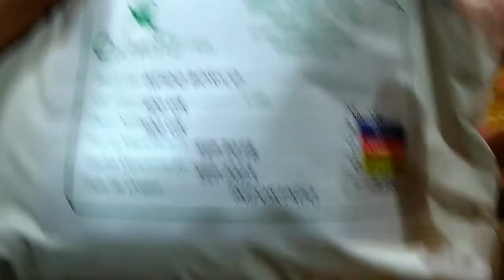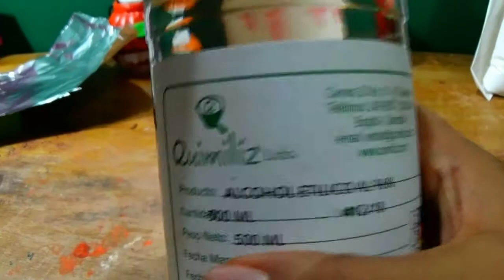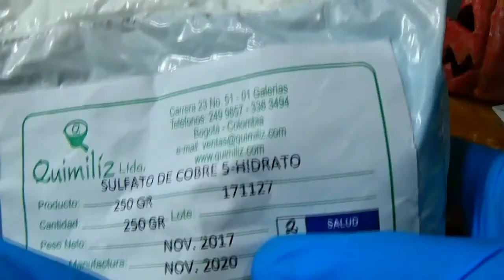como hacer una calabaza con fuego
Interesante tutorial